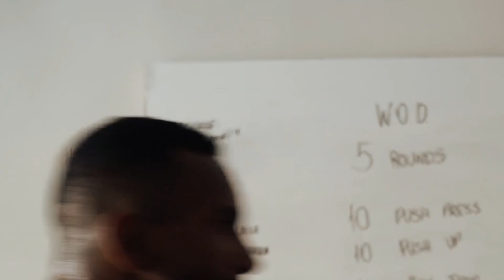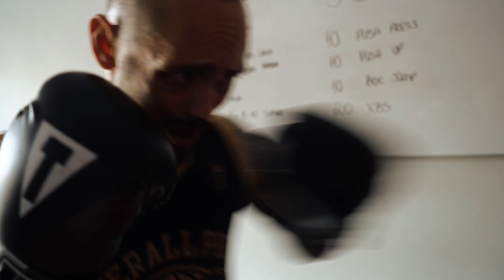TREINO INTELIGENTE ENTRE ATLETAS 🧠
Treinamento de atletas voltado para aumentar a performance e parte técnica🔥
Quer melhorar a sua performance dentro do ringue?
Contrate minha Consultoria e tenha acesso a treinos elaborados por mim com exercícios específicos para seu objetivo.
Me segue no Instagram @andreluizpreparacaofisica